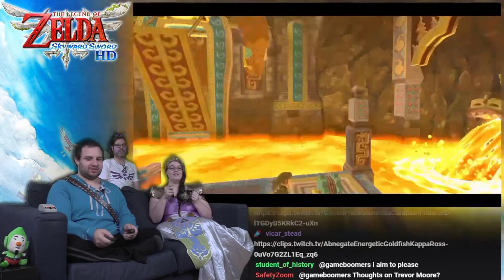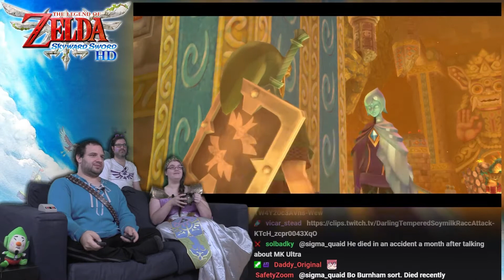Zelda: Skyward Sword #11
SQUAWWWWK

BTC:bc1q6udqgvfm9uaj59l24ut7f73wvsfu707kk6pn3m